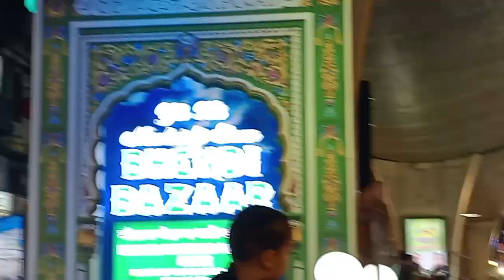Eid milad un Nabi ke din aye raily lekar ammi sir mohmmad ali road map Mumbai/eid mubarak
18tarikh ko Eid milad un Nabi Mumbai ka
New vlog viral vlog
Mohammad ali road block
Big public
Vidhyako ki nikli raily eid mubarak ke din
All Mumbai julush Mumbai me eid milad un Nabi ke din